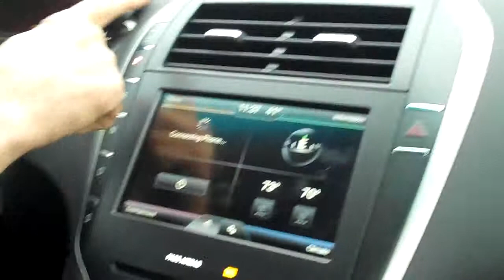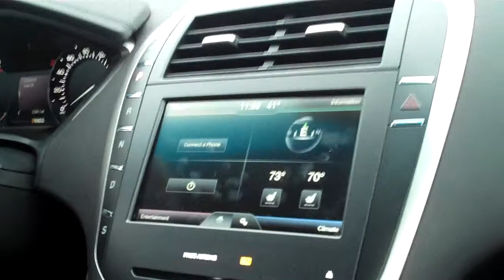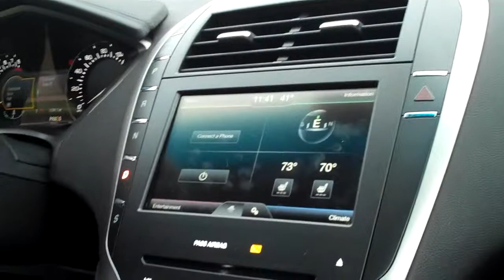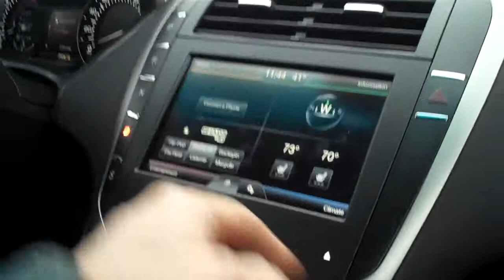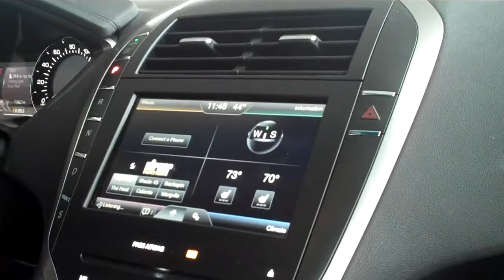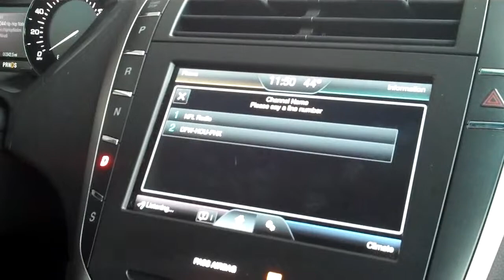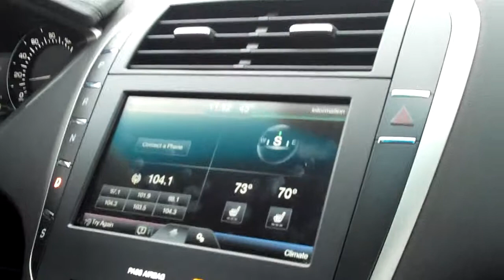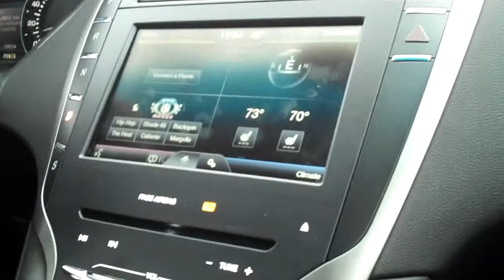Voice Activated Car ON CRACK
In this video, my Dad and I mess with a dysfunctional voice activated car.